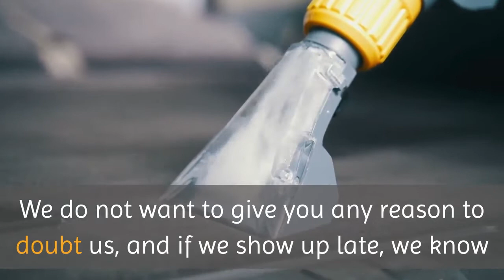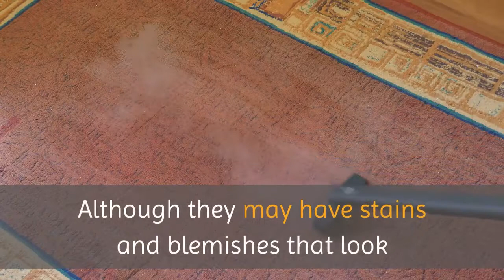Duct Cleaning Huntington Beach | Huntington Beach Carpet Cleaning Experts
Huntington Beach Carpet Cleaning Experts
Our carpet cleaning experts in Huntington Beach, CA will have the pleasure speaking with you, and we will tell you all about our methods and techniques that we will use to make your carpets spotless. Even if you have the most difficult stains to remove such as red wine, or you have stains that have been present for years, we guarantee that you will come to the realization that yes, we can indeed remove every single blemish from your carpeting no matter what it is.

Afterward, we will schedule a time that is convenient for you so we can arrive to your home and again claim your carpeting for you. We guarantee that we will be on time, as arriving on schedule is extremely important to us. We do not want to give you any reason to doubt us, and if we show up late, we know that doubt will begin to enter your mind and we know that the both of us do not want this. Therefore, and exactly at the predetermined time, we will be there to clean your carpeting and give you back your carpeting’s original shine. Believe us when we say that we will amaze you by how incredible your carpeting will look.

However, we do not solely clean carpets either. If you have a stained and/or blemished rug, contact our carpet cleaning team today and let us inform you as to how we are going to clean your rugs. Whether you have an everyday rug you purchased from a department store or a Persian rug you bought overseas, we can clean every instance of the stain or blemish out of your rug to make it look as beautiful as the day you purchased it. No matter how dirty it may be, we will do our part to make your rug look absolutely phenomenal again. We know you take pride in your rug as much as you take pride in your carpeting, which is why our Beach City Carpet Cleaning professionals are here to make your rug and carpeting looked spotless.

The carpet cleaning professionals in Huntington Beach, CA want you to realize that it is indeed possible to make your carpets look as beautiful as the day you purchased them. Although they may have stains and blemishes that look as if there is no way they are going to disappear, we want you to realize that this is not the case. No matter what type of shape your carpets are in, we can clean them and make you fall in love with them all over again.